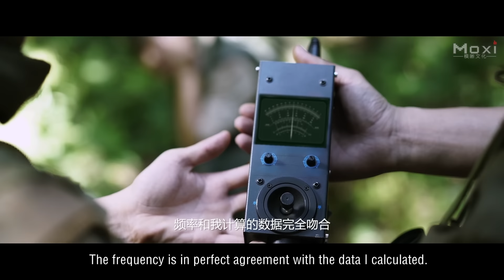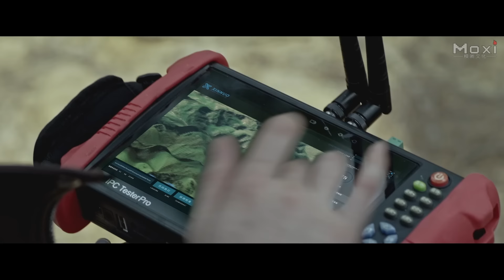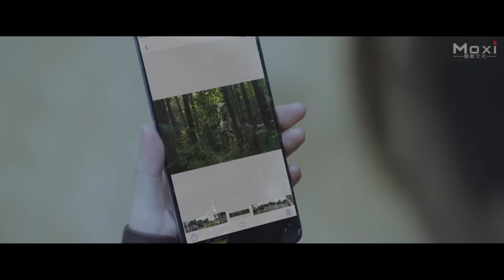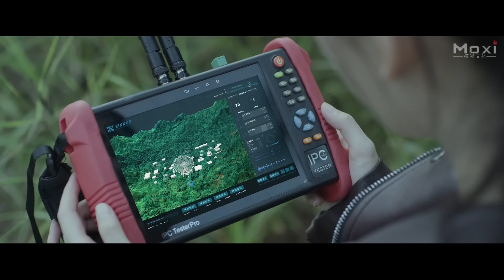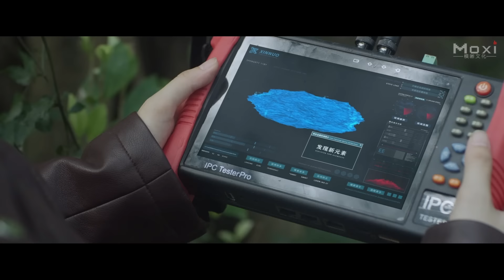[Full Movie] 狂暴迅猛龙 Velociraptor | 探险动作电影 Adventure & Action film HD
Synopsis: The adventure action movie "Velociraptor 狂暴迅猛龍" tells the story of an expedition team led by explorer Charlie who entered the inaccessible Ridge of Extinction in pursuit of her missing father, but was attacked by prehistoric velociraptors. In the process of fighting with the velociraptors, they discovered that the appearance of prehistoric velociraptors was mysteriously related to the rare metals that her father had been looking for and researching. Charlie and the others must solve the mystery in the face of the dangerous attacks of the dinosaurs and escape from the Ridge of Extinction.

故事简介: 探险动作电影《狂暴迅猛龙 Velociraptor》讲述探险家夏莉带领的科考小队追寻失踪父亲的足迹进入了人迹罕至的绝迹岭，但遭到了史前迅猛龙的袭击，众人在与迅猛龙较量的过程中发现史前迅猛龙的出现与父亲一直在寻找研究的稀有金属有着神秘的联系，夏莉和众人必须在恐龙的凶险攻击中解开谜团，逃离绝迹岭。

出品 Studio: 洪湖千翼文化 Honghu Qianyi Culture.
制片人 Produced by: 香伟强 Xiang Weiqiang.
导演 Directed by: 香伟强 Xiang Weiqiang.
编剧 Screenplay by: 逄琳琳 Feng Linlin.
主演 Starring: 杨盛业 Yang Shengye, 徐子鹿 Xu Zilu.
题材 Genres